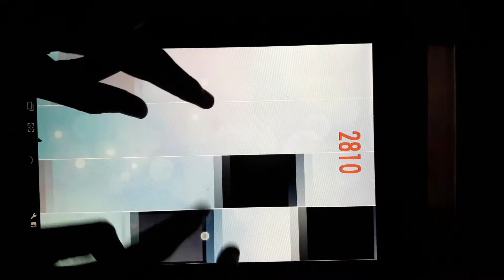Canon Uncut version :v ( Secret song by Master Tile )